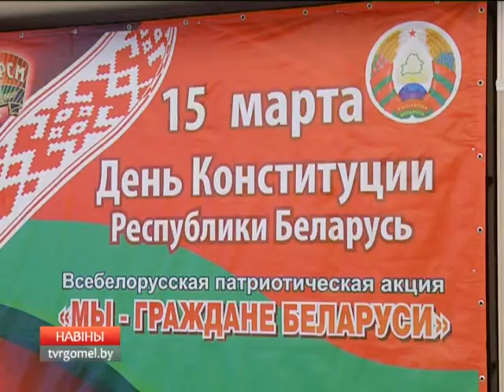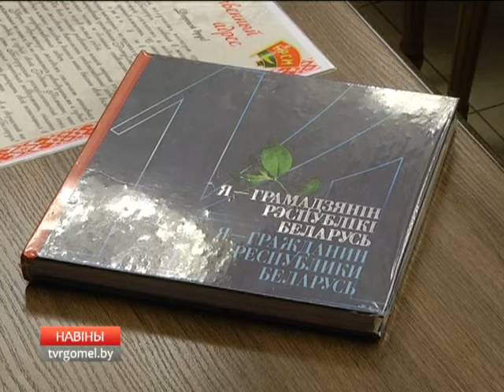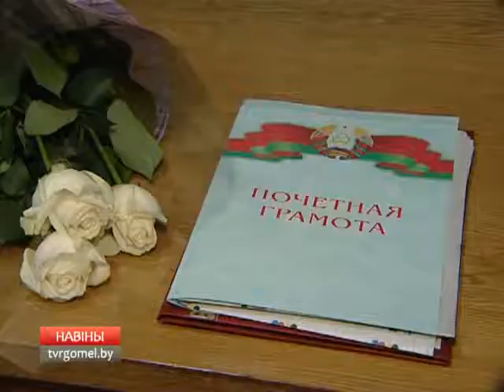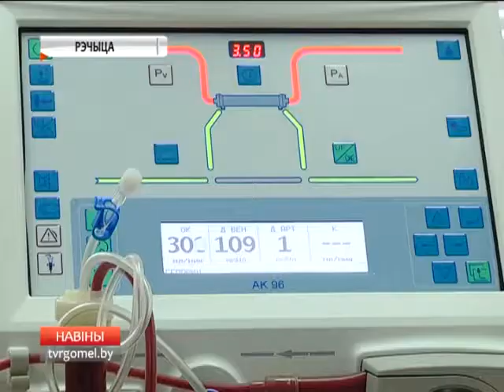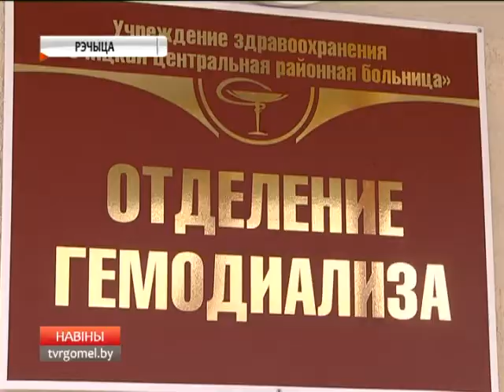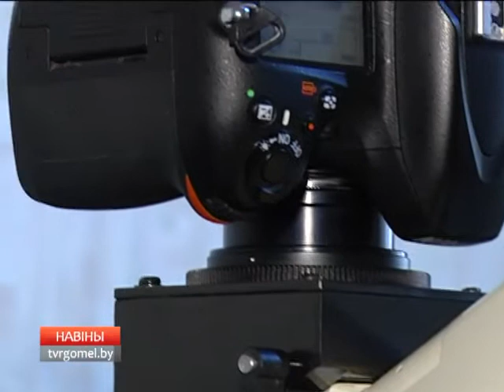16 03 2016 НОВОСТИ 06 30 БТ4